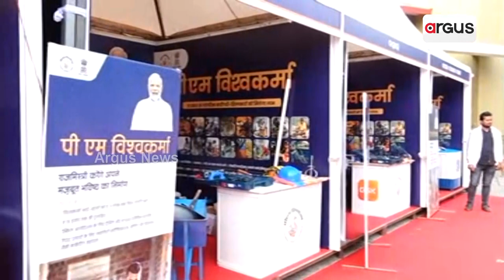ପିଏମ ବିଶ୍ୱକର୍ମା ଯୋଜନାରେ ଉପକୃତ ହୋଇଛନ୍ତି କାରିଗର || PMVishwakarmaYojana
ପିଏମ ବିଶ୍ୱକର୍ମା ଯୋଜନାରେ ଉପକୃତ ହୋଇଛନ୍ତି କାରିଗର । ନିଜେ ସ୍ୱାବଲମ୍ବୀ ହେବା ସହ ଲାଭବାନ ହେବାର ସ୍ରୋତ ପାଇଛନ୍ତି ପାରମ୍ପରିକ କାରିଗର ଓ ଶିଳ୍ପକାର ।